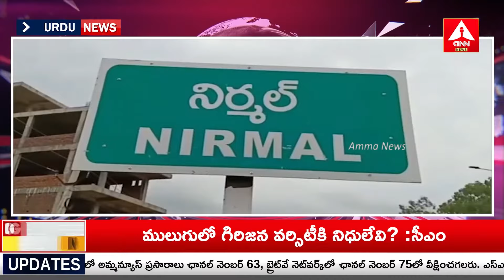URDHU BULLITEN | Headlines | Telangana News | 23-07-2024 | Amma News